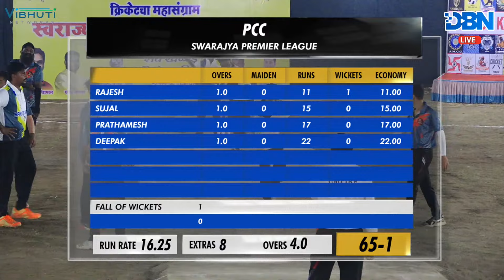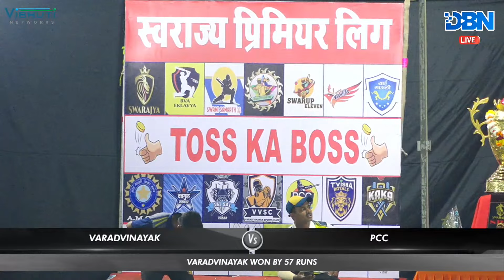DAY 1 || MATCH NO 10 || PCC VS VARADVINAYAK || SPL 2024 || DBN LIVE